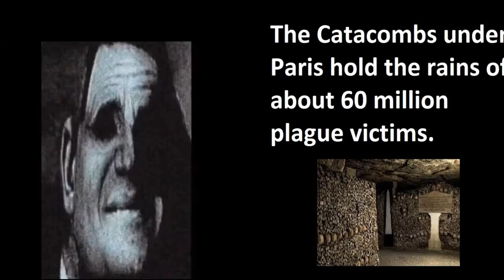Mr Incredible becoming uncanny disturbing facts PT6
If this video doesn't get 1k views and 10 likes then this actually is my last Mr Incredible video.